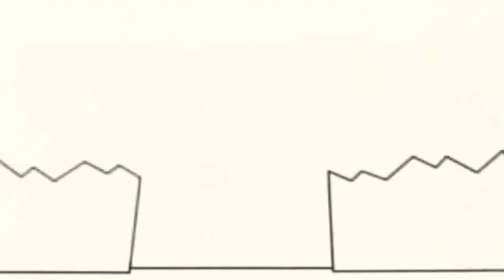6 жовтня 2022 р.